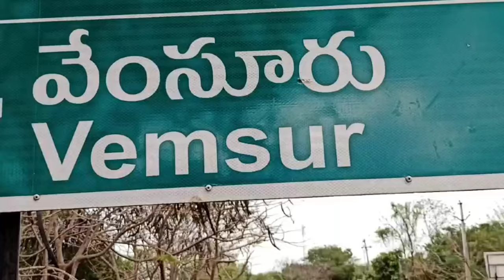నాడు నైజాం"నేడు పాలకులు భూములు అమ్ముతున్నారుcpimtelangana